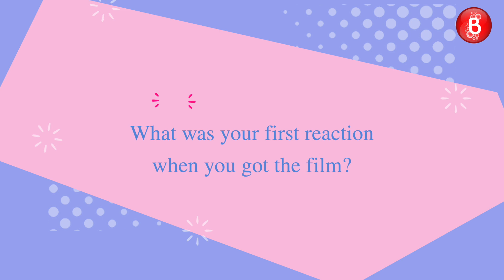Was Super SCARED To Dance With Hrithik Roshan: Karishma Sharma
Karishma Sharma, who was recently seen shaking a leg with Hrithik Roshan in 'Super 30', opens up about the movie. She opens up about how scared she was when she first came to know that she had to dance along with the super dancer Hrithik Roshan.